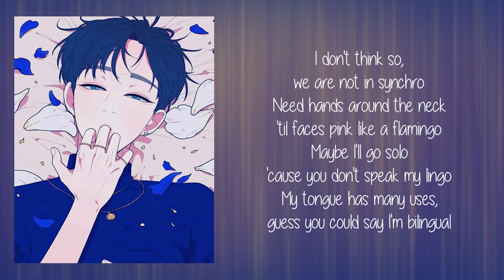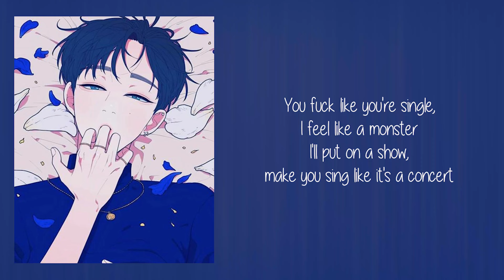[Lyrics] [Flash warning] Person in the Mirror | Naethan Apollo